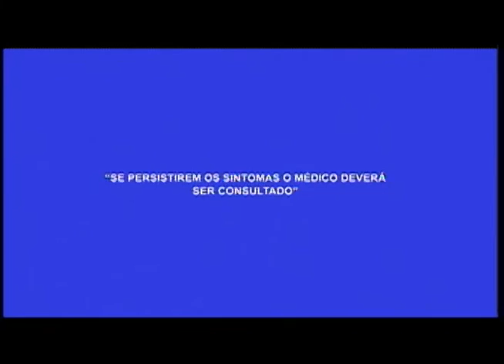John Veiga agita o Programa Agora com muito sertanejo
05º BLOCO AGORA 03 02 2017 - John Veiga agita o Programa Agora com muito sertanejo